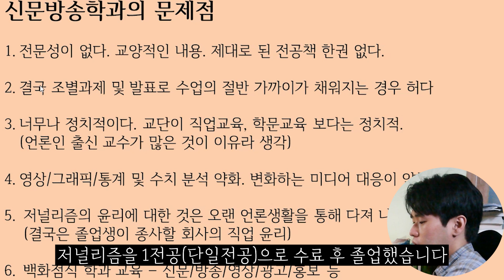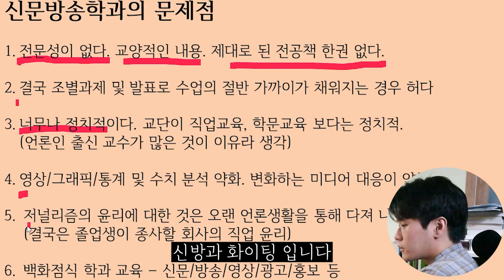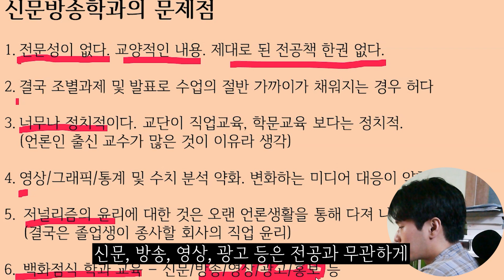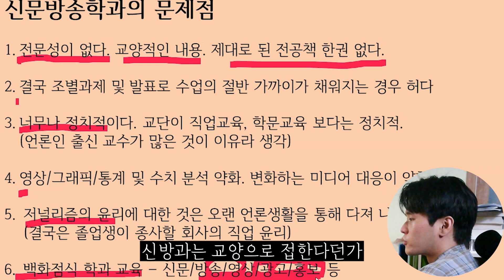신문방송학과 단점 살펴봤습니다 (결론 : 다른과 가세요!)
안녕하세요^^ 제목이 좀 직설적이네요.

신방과 졸업생으로서 학부의 단점을 살펴봤습니다.

가장 앞서나가야 하는 학부지만
가장 구시대적인 곳이기도 합니다.

참고로 (재미있게) 봐주시길 바랍니다^^